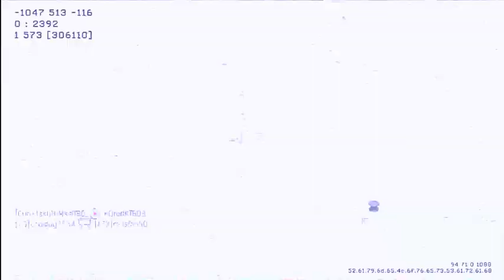Black Ops & MW2 Montage | Battle | Purple Grizzly